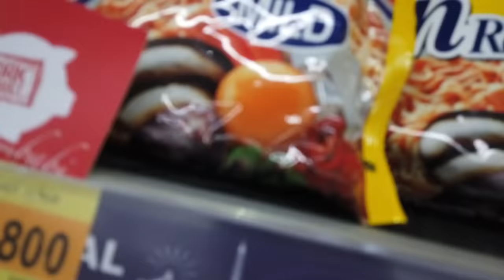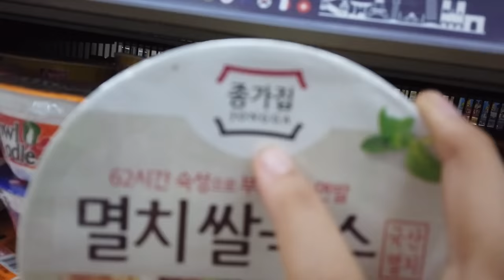24 JAM DIKURUNG DIKAMAR TANPA HP !??? SAMPE KELAPERAN ??